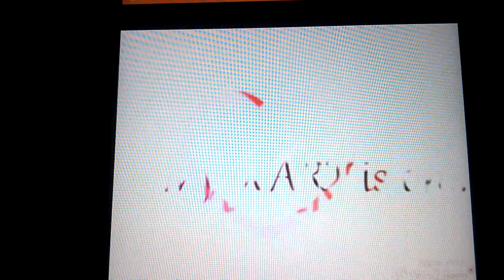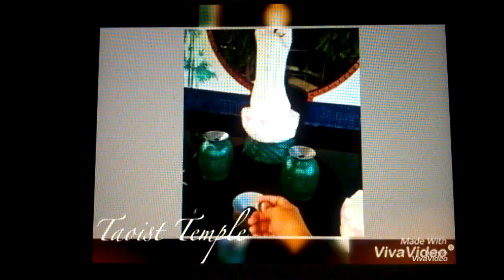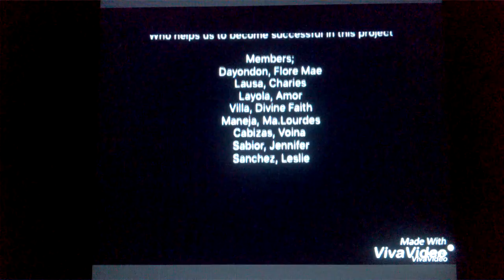Beautiful Spots (Pretty US) "I love Cebu''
GRADE 12 HUMSS Group 2
Don Vicente Rama Memorial National High School